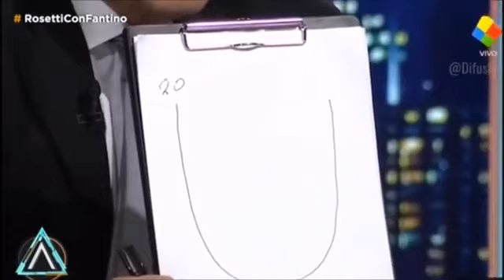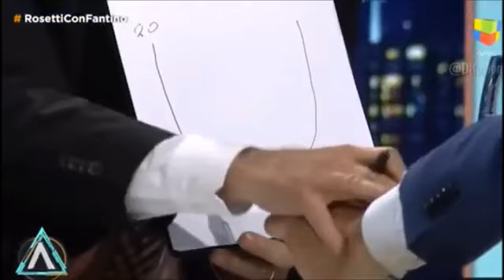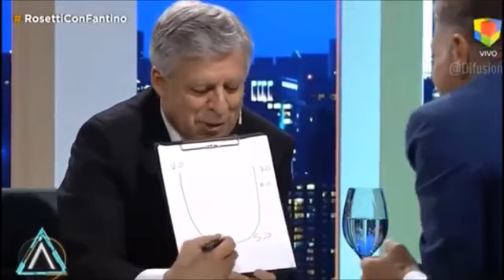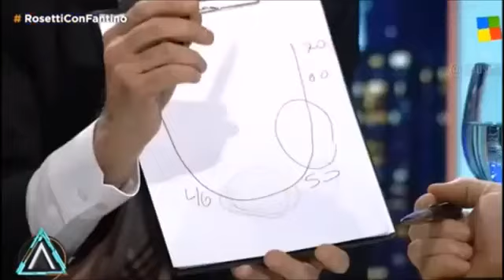Lo contrario al estrés es la felicidad. Mano a mano. Dr Daniel López.